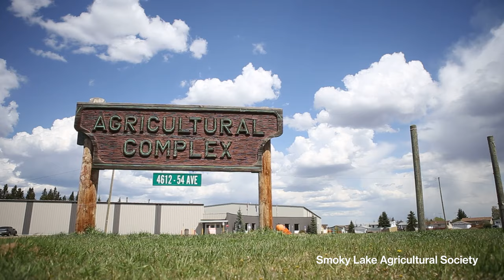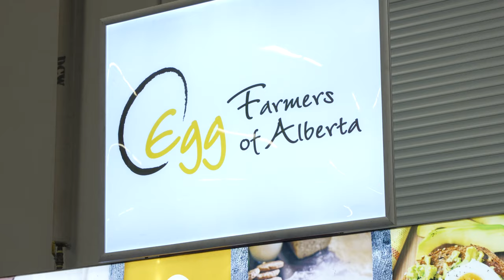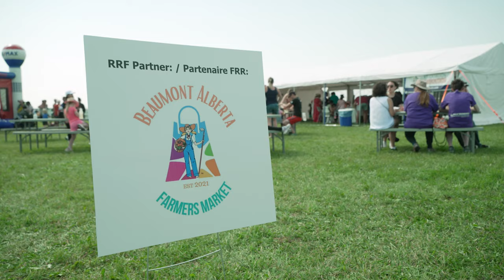Agricultural Societies Day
September 21 is Agricultural Societies Day in Alberta! Agricultural societies make significant contributions to their communities by providing educational programs, events, volunteer opportunities, services and facilities. Read Minister RJ Sigurdson's statement